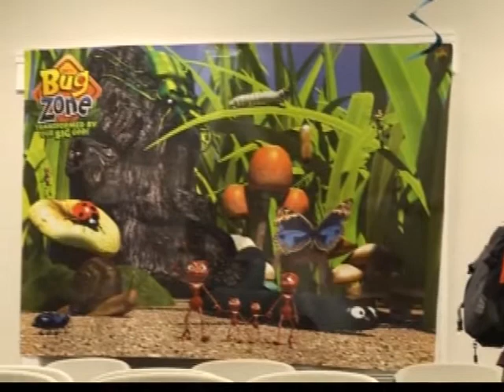Slideshow: August 2012